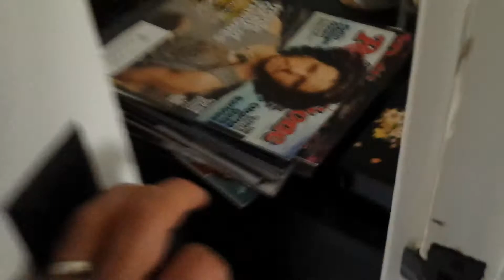Walking in heels